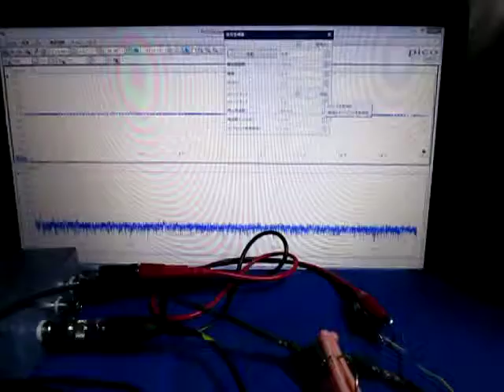超音波プローブによる‹発振制御›技術 Ultrasonic-labo